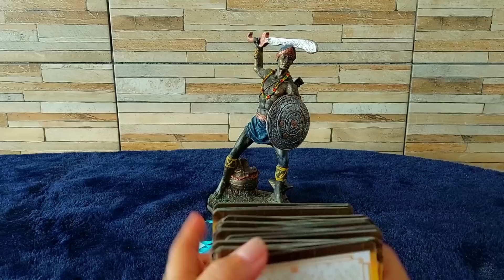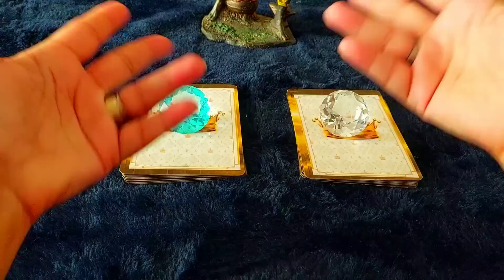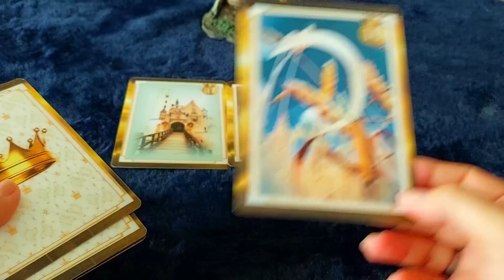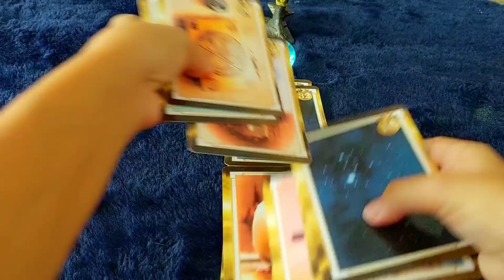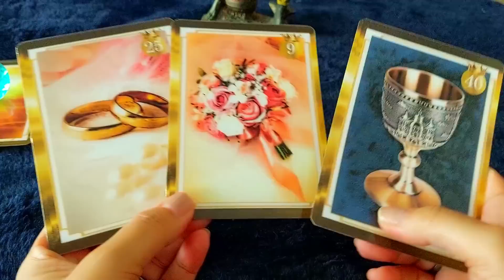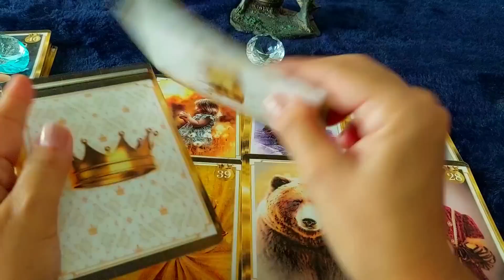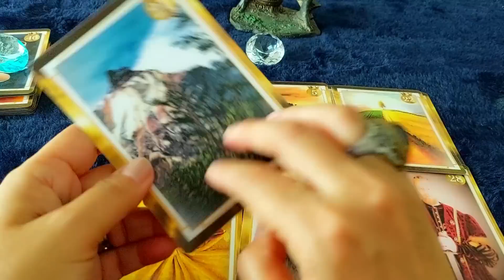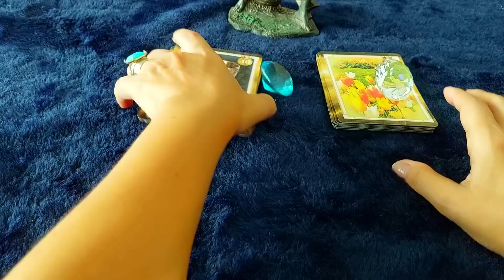OGUM REVELA TUDO QUE VAI ACONTECER MUITO RÁPIDO NA SUA VIDA